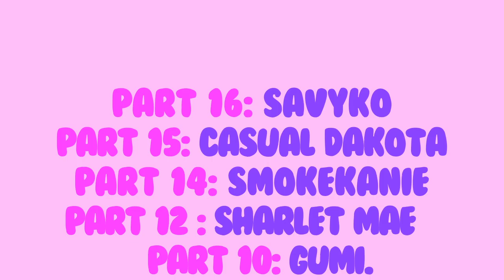Boring! Full Completed MEP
AAAA THIS IS FINALLY DONE. Thank you to everyone who participated in this, all of your parts look great and I couldn't be happier with how this turned out! (btw I did part 13, thats why its not in the intro) Here are all of the participants' channels: